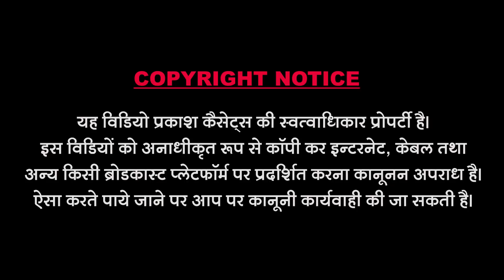हैली म्हारी अमर जोगी पाया | Heli Mhari Amar Jogi Paya | Satsang Vaani | Shri Dhannabharti Ji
Song : Heli Mhari Amar Jogi Paya
Singer : Shri Dhannabharti Ji
Music Lable : Prakash Cassettes
Category :Devotional
Sub Category : Rajasthani
Director & Editor : Bhavesh Sundesha
Producer : Dharmendra Sundesha